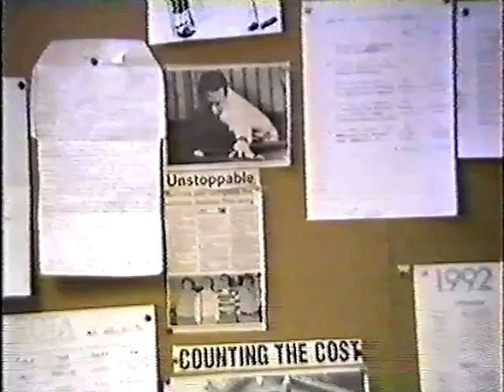The Office: Management Accounts at Royal Mail Watford, an introduction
A light hearted introduction to the Royal Mail Watford Management Accounts team of 1994. Featuring Andy Hopping, Brad Howard, Dave Dunham, Dave Robinson, Denise Timms, Gary Russell, Grant Proudfoot and Ken Kanzaria. We sent the video to various offices in the Anglia area to introduce ourselves to people we dealt with on the 'phone, so they'd have a better idea of why their job had become so difficult.

Originally edited using a VHS to VHS system (which seems so very flash and advanced at the time), the video is not quite the original, having some footage that was not captured correctly replaced, and some of the more problematic cuts tidied up.

There is also a video of the junior members of the team singing A Windmill in Old Amsterdam posted on this channel.

This video has always been referred to as 'The Office', since it was first recorded.